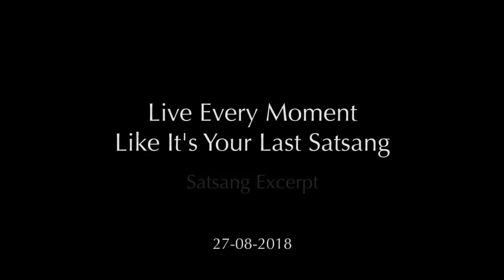Beschouw elk moment als je laatste satsang (met Nederlandse ondertiteling)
Satsang van de week ─ 3 februari 2019

In dit krachtige satsang-fragment daagt Mooji ons uit om te staan voor wat waar is, in het licht van onze eigen waarneming. In deze waarneming moet de macht van het onware vervagen en verdwijnen.

"Het allerhoogste Zelf hoeft niets van de wereld, want de wereld heeft het niets te bieden. Iets binnenin is stilletjes aan het oplossen, verdwijnen. Niet altijd stilletjes!

Daarvoor in de plaats is er het onbeschrijflijke. En je weet dat niets van wat je hebt gedaan of ervaren in deze wereld hier tegenop kan."

Muziek na de satsang: 'Glory to Thee' van Prem, uitgevoerd door Prem, Martin en Asleigh

Een fragment uit: 'Fix Your Eyes, Mind and Heart on Me and I Will Take Care of Everything'
27 August 2018

Een nieuwe 'Satsang van de week' wordt wekelijks gepost op zondag 11.00 uur Nederlandse tijd op

Nederlandse ondertiteling aanzetten:
- computer of laptop: 'c' intoetsen.
- tablet of smartphone: tik op het icoon met 3 stippen, kies ondertiteling, Nederlands.